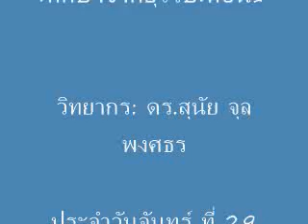เปลี่ยนปรัชญารัฐไทย สู่รัฐประชาชน-รู้เขารู้เราภาคต่างประเทศ สุนัย จุลพงศธร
รายการ รู้เขารู้เราภาคต่างประเทศกับดร. สุนัย จุลพงศธร
ตอนที่27ในหัวข้อ เปลี่ยนปรัชญารัฐไทยจาก"เจ้าบุญนายคุณ"สู่รัฐประชาชน:ศึกษาจากยุโรป:ตอน1
วิทยากร: ดร.สุนัย จุลพงศธร
ประจำวันจันทร์ ที่ 29 สิงหาคม 2559
ทางเว็บ นปช.อียูสวีเดน